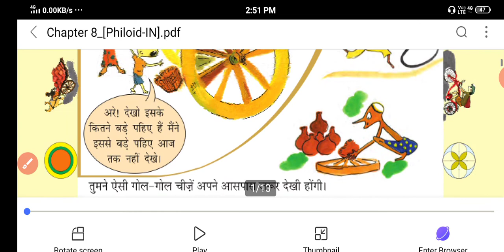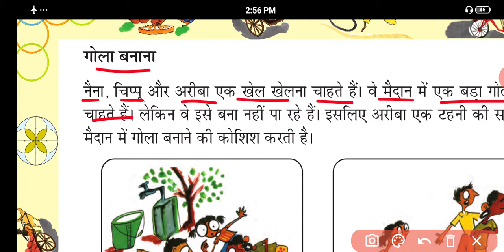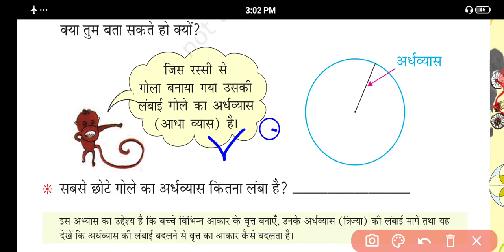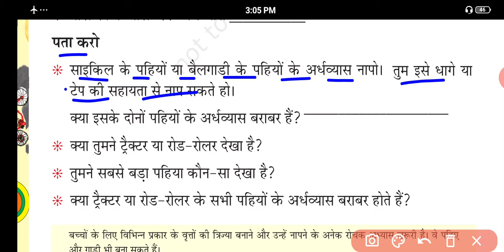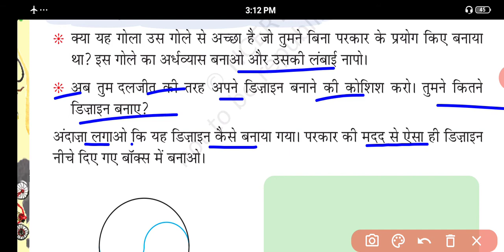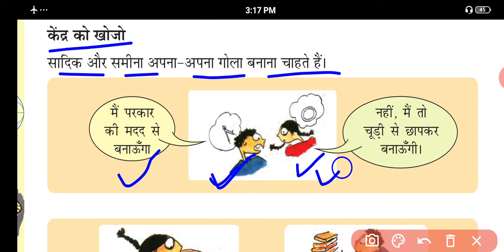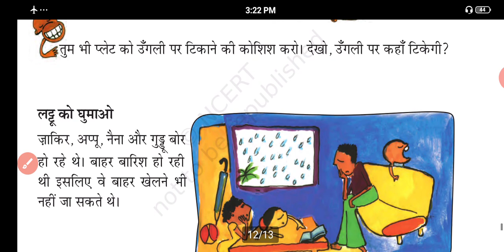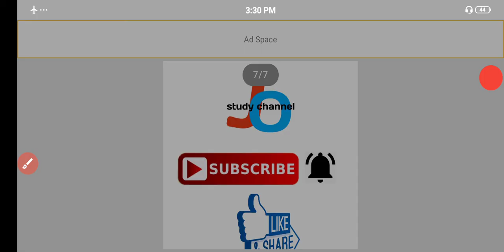NCERT | CLASS-4 | गणित | Maths | गाडियां और पहियें | Full chapter | Chapter-8 | Jojas Study | Jyoti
NCERT | CLASS-4 | गणित | Maths | गाडियां और पहियें | Full chapter | Chapter-8 | Jojas Study | Jyoti Gupta

Hello...

thanks...

1- 6:00am. Ek जीवनी (Sunday)
2- 7:00am. .CA (Daily)
3- 8:00am. GK ज्ञान (Mon, Wed, Fri)
4- 8:00am. Special English Rules
                                    (Tues, Thu, Sat)
5- 9:00am. Computer (Daily)

6- 10:00am. EVS पर्यावरण (Daily)
7- 11:00am. CTET Solved Question
                                     Paper (Daily)
8- 12:00pm. Maths गणित (Daily)
9- 02:00pm. CDP बाल विकास (Daily)
10- 04:00pm. English अंग्रेजी (Daily)
11- 06:00pm. Hindi‌ हिंदी (Daily)

Special Batches
12- 7:00pm. NCERT Notes all
                                     subjects (Daily)

13- 8:00pm. Zero level to High with
                                      Maths(Daily)

14- 9:00pm. Hindi Reading And
                                     Writing (Daily)

15- 10:00pm. English Reading And
                                      Writing

16- 11:00pm. Indian Constitution
                                     (संविधान) (Daily)